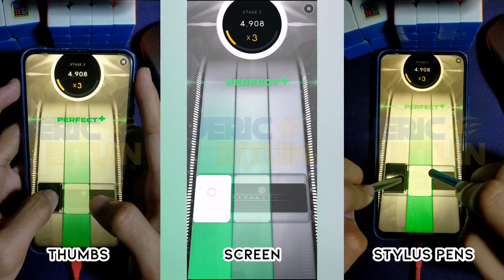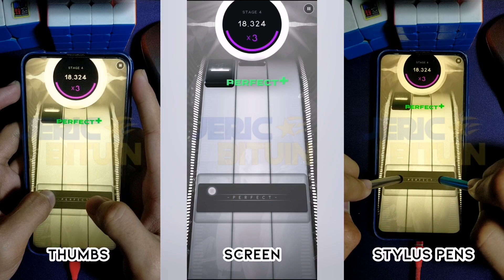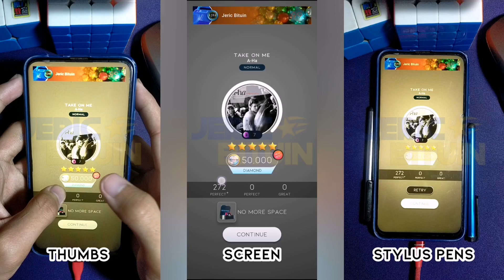[Beatstar] Take On Me - A-Ha | 50k Diamond Perfect (Standard Edition)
Song Ranking:
Song-wise - S
Chart-wise - B
DP Difficulty - 3.5/5 Stars (Standard Normal)

This is one of the best songs they have add in this game so far. This song definitely nostalgic for me, despite it also being a meme song. They made a good normal chart good and fun to play. I'd pick this song if you guys solely go for the most favorite song over the best chart of the season.

(Originally published on the 23rd of December 2023, 🇵🇭time)